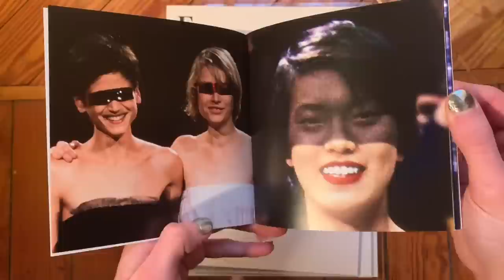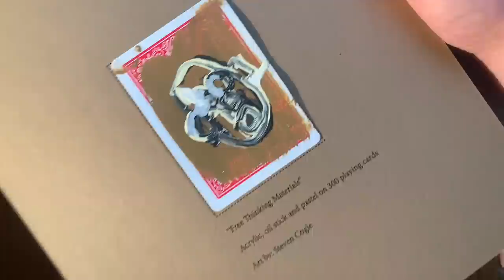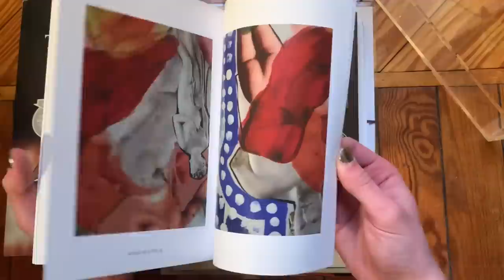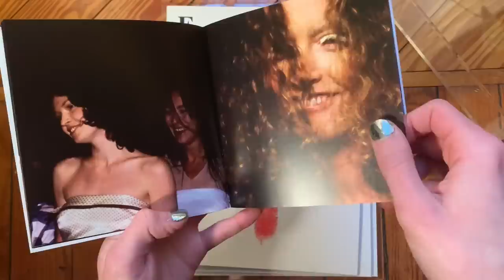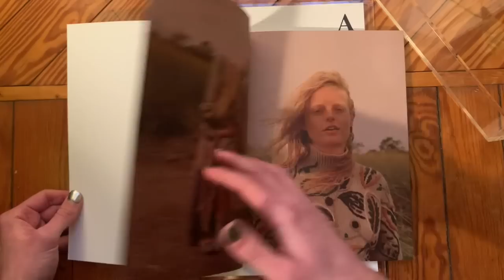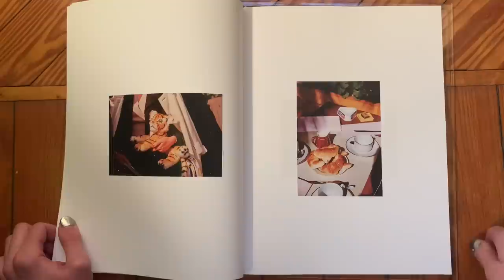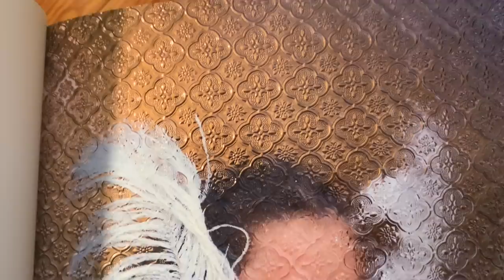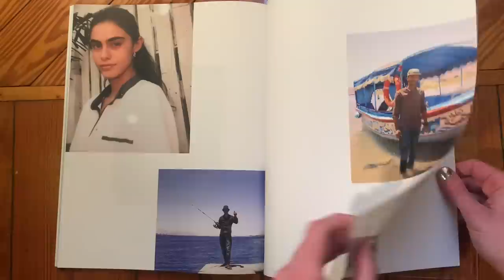The Greatest Fashion Magazine of All Time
Complete review of the first issue of luxury magazine, _____IS FUN.

Those who have joined previously are already entered. If the winner does not respond within 48 hours, a new winner will be selected. I’m only responsible for submitting the winner’s info to the publication. It’s up to _____ IS FUN to send the second issue. First issue will be shipped from me by Feb 15th, 2021. Good luck!